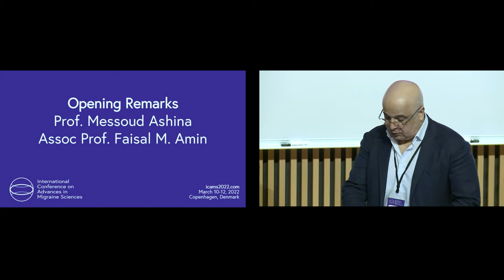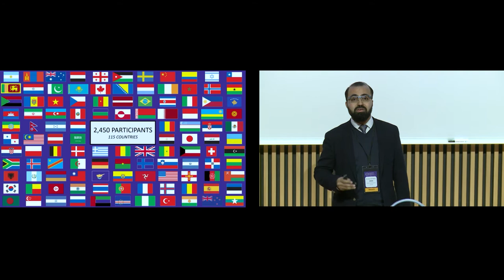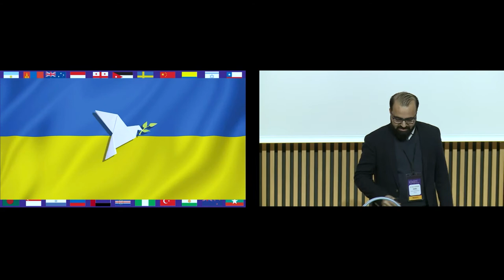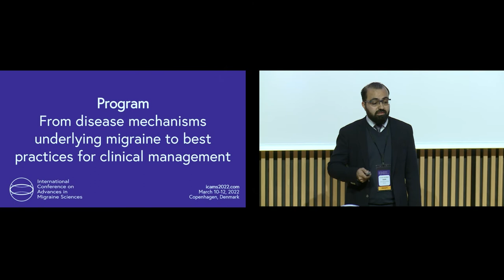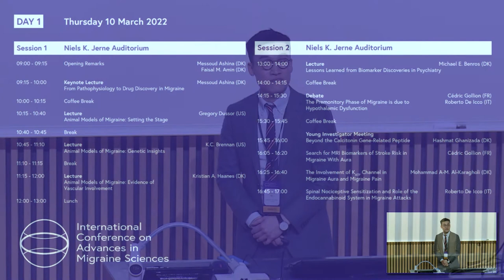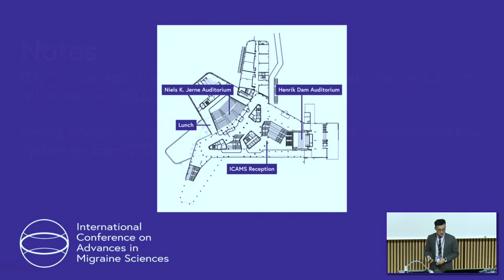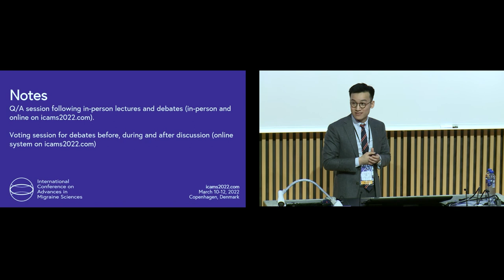Opening Remarks | Prof. Messoud Ashina & Assoc Prof. Faisal M. Amin | ICAMS 2022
The 1st International Conference on Advances in Migraine Sciences (ICAMS) was held in Copenhagen from March 10-12, 2022. The aim is to develop a research agenda and facilitate use of novel approaches to advance our understanding of disease mechanisms underlying migraine and ascertain best practices for clinical management.